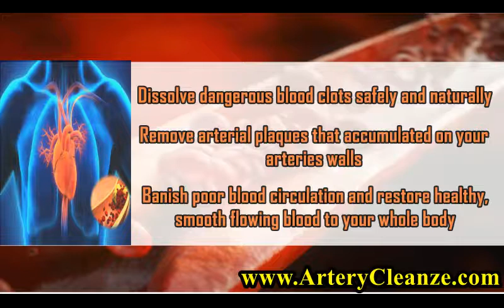Men’s Elite Krill Oil Reviews, Does Men’s Elite Krill Oil Work